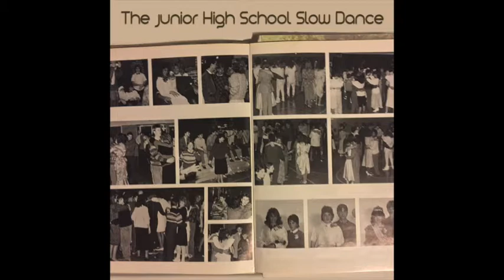The Junior High School Slow Dance - S/T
Written, Recorded & Mixed by Nathan Keister